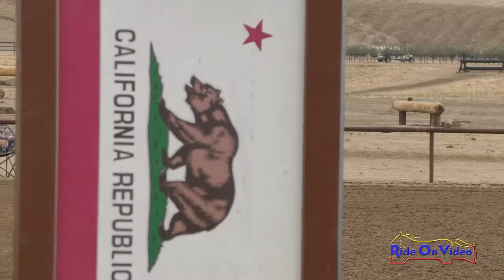115S Anya Whitehead on Boing Walk Trot Show Jumping Twin Rivers Ranch October 2020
115S Anya Whitehead on Boing Walk Trot Show Jumping Twin Rivers Ranch October 2020